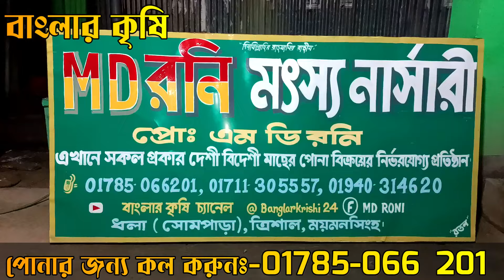বিনা খরচে পুকুরে গ্রাস কার্প মাছ চাষ পদ্ধতি | ৬ মাসে ২ কেজি ওজন | Grass Carp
মাছের পোনার জন্য যোগাযোগঃ-
রনি মৎস্য নার্সারি
ত্রিশাল,ময়মনসিংহ
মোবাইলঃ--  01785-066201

এই চ্যানেলটিতে সকল খামারী,মাছ চাষী,ও কৃষকদের জন্য বিভিন্ন ধরনের পরামর্শমূলক ভিডিও  প্রচারিত হয়।যা আপনাদের কৃষিজ জীবনকে আরো লাভজনক করে তুলবে...।

সকল পণ্য ক্রয় বিক্রয়ের সময় সকলে নিজ দায়িত্বে লেনদেন করবেন। উপরের মোবাইল নাম্বার অথবা ব্যাক্তি থেকে পন্য ক্রয় করে কেউ প্রতারিত হলে তার জন্য "বাংলার কৃষি" চ্যানেল কর্তৃপক্ষ দায়ী থাকবে না।

গ্রাস কার্প মাছ,গ্রাস কার্প মাছের খাবার,নতুন গ্যাস কাপ,গ্রাস কার্প মাছের পোনা,গ্লাস কাপ মাছ কোথায় পাওয়া যাবে,গ্রাস কার্প মাছের দাম,গাসকাপ মাছ,গাসকাপ মাছের পোনা,গাসকাপ মাছের রেনু,grasscup mach,grasscup macer pona,grasscup macer dam,Grasscup macer ranu,গাসকাপ মাছের পুকুর প্রস্তুতি,গ্রাস কার্প মাছের পোনা কোথায় পাবেন,গাসকাপ মাছের চাষ,গাসকাপ চাষ পদ্ধতি,